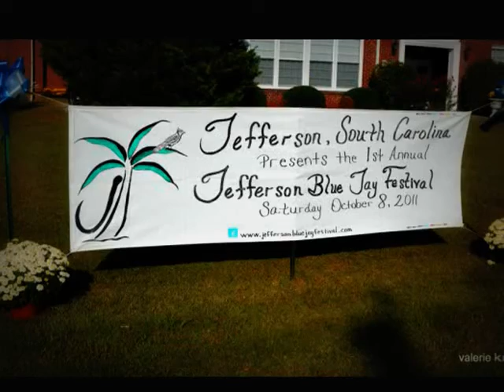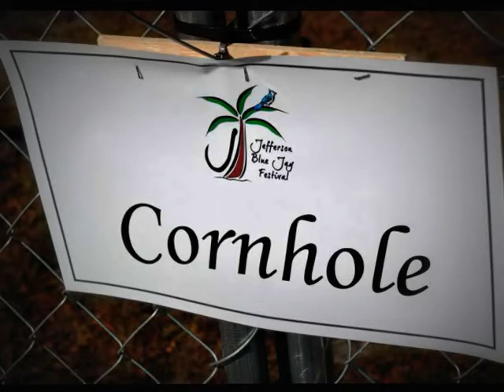1st Annual Jefferson Blue Jay Festival (10-8-11)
This is my hometown.Jefferson is a small town (pop @700) in Chesterfield county in Northeastern South Carolina. This was our 1st Blue Jay Festival. The blue jay is the mascot of the elementary school. There was entertainment, a parade, pet show, cooking contest, costume contest, puppet show, Supper Hollerin contest, production by DramaMama studios, car show, softball and cornhole tournament, food, vendors, and karaoke.